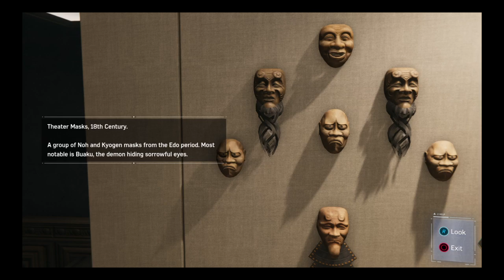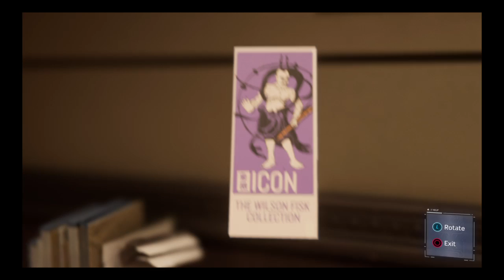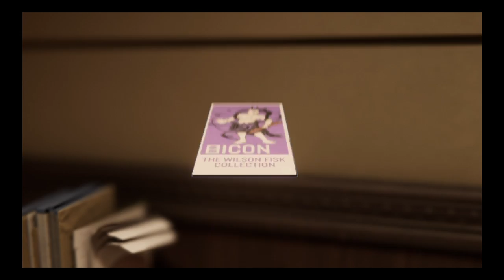Im on a date Marvel's Spider-Man (Part 6)